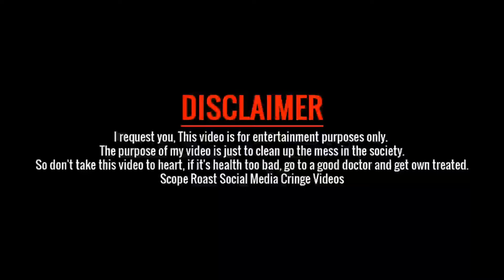Indian Tiktok Roast | Tiktok Roast Video | 2021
The pakistani drama 2020also good for audience. There many pakistani drama 2021. In youtube Carryminati was fast tiktok roast video made for entertainment. We see tiktok roast video carryminati. The tiktok roast video triggered insaan.Here also famoustiktok roast video bangla. The bangladeshi roasters are also tiktok roast. The high ranking tiktok roasting video tiktok roasting carryminati.This video made for entertainment tiktok roasting video bangladesh. Our famous IIndian youtuber bong guy also roast tiktok roast bong guy.